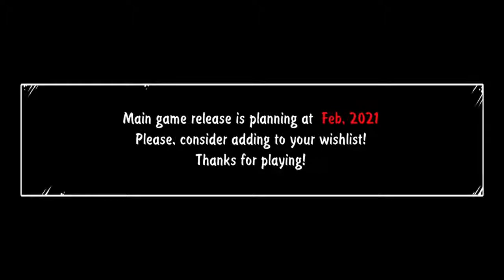Almost my Floor: Prologue All Achievements Dope Horror Point and click!